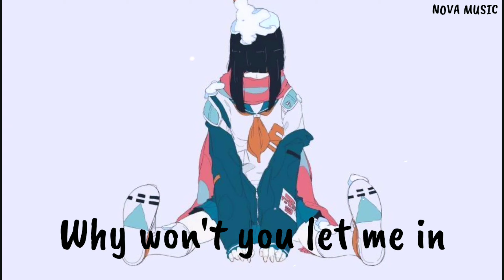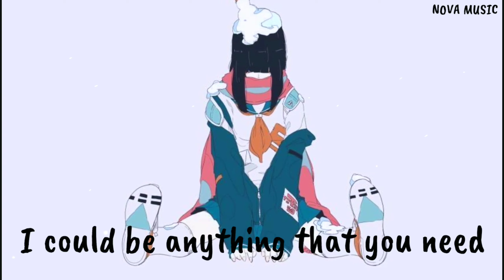FakeCake & Amera Hpone - Let me in(nightcore)